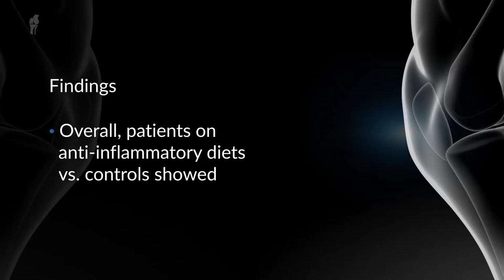Could a Change in Diet Help Patients with Rheumatoid Arthritis to Manage Pain?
Informative video-capsule that presents the results of a meta-analysis that compares the effect on pain and on other secondary outcomes of anti-inflammatory diets, such as Mediterranean, vegetarian and vegan diets compared to ordinary omnivorous diets in patients with rheumatoid arthritis. For this and more notes on Pain visit our platform channel.

Source:
Schönenberger KA, Schüpfer AC, Gloy VL, Hasler P, Stanga Z, Kaegi-Braun N, et al. Effect of Anti-Inflammatory Diets on Pain in Rheumatoid Arthritis: A Systematic Review and Meta-Analysis. Nutrients. 2021; 13:4221.

You are leaving Health Connect channel. The links to 3rd party websites that are offered as a service to our visitors and do not imply an endorsement, copyrights cession or recommendation from Health Connect.  The articles linked are delivered only as information and do not pretend to have the understanding of any right cession from the original author/editor. Health Connect will not take any responsibility for the content or services of other websites, is strongly recommended that you review the policies and terms & conditions of each website you decide to visit.

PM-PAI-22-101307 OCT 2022